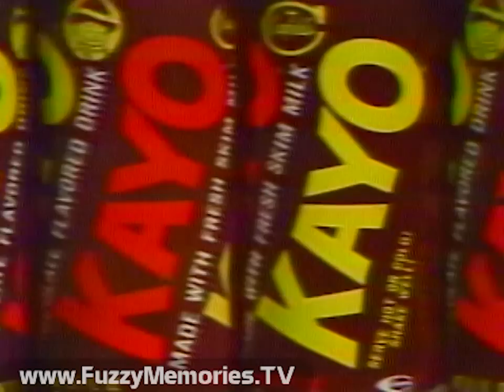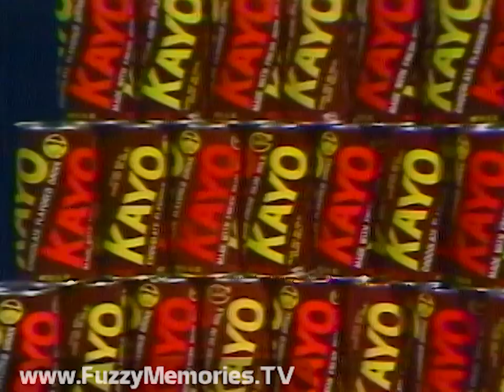WSNS Channel 44 - Popeye with Steve Hart (Complete Broadcast, 10/4/1974) 📺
Here's a complete edition of Popeye with Steve Hart on WSNS Channel 44, seen as children in and around Chicago would have viewed it then - with Popeye cartoons (from the 1960 made-for-TV package, albeit with the opening titles cut out) and commercials.

This was actually the fifth "episode" of the Popeye with Steve Hart program, with the first episode ever airing Monday, September 30th 1974.

Includes:

Opening segment, with Steve, Little K and Captain Salty (voice of Bob Hoffmann)

Popeye cartoon, "College of Hard Knocks" [1960]

Promo for I Spy (main voiceover by Howard Reig; ending voiceover by Linda Frost)

Commercial: Kayo Chocolate Flavored Drink from Canfield's (posted separately ) - Kayo was named after a character in the Moon Mullins comic strip

Promo for Colonel March of Scotland Yard for Sunday at 2:00pm (voiceover by Linda Frost)

Steve promises an appearance by Hector the chicken, who finally appears after about a minute; Hector recounts meeting Merkel the Sea Monster and Izzy and Lizzy; then Steve, Little K, Captain Salty and Hector all perform "Sing" (written by Joe Raposo)  (Bob Hoffmann does the voice of Captain Salty and Nancy Boyle does Hector the Chicken)

Popeye cartoon, "Abdominal Snowman" [1960]

Ticket offer for Chicago Cougars vs. Houston Arrows Hockey game for October 29th and promo for Channel 44 games (voiceover by Harvey Radis)

"Afternoons Are Fun on 44" promo for Robin Hood (presumably the 1950's British-made TV series with Richard Greene in the title role), Popeye on 44 with Steve Hart (a what-ful of surprises?), Spider-Man ("Half-man, half-spider, and all-crimefighter"), Adventures of Superman, and Leave It to Beaver (" . . for boyhood comedy")(voiceover by Linda Frost) (posted separately

Steve mentions how his talking bored Captain Salty, and he comes back to life; Captain is about to start on a song when up comes...

Popeye cartoon, "Ski-Jump Chump" [1960]

Commercial: Kayo Chocolate Flavored Drink (different from previous one, featuring Steve Hart's real-life cousin, Steven Whitman, in his little league uniform for McNally Park (in Skokie) [Steven grew up to be a successful attorney]

Promos for Superman for weekdays at 4:30pm, and for Gomer Pyle, U.S.M.C. for weekdays at 6:00pm (voiceover by Linda Frost)

Steve, Little K and Captain Salty say their goodbyes

Ending credits (with Steve Hart voiceover promo for Spider-Man) and superimposed graphics:

Special Graphic Effects - Bob Hoffman [sic - it's actually Hoffmann], Animal Kingdom
The Preceding Has Been a Steve Hart and Little K Puppet Production

[ Other credits - gleaned from the master tape: Directed by Mike Torchia, Engineered by Patrick McGowan ]

"On Your Station for the Bulls Road Games" Station ID slide, starting off with a miscue, comprised of a brief snippet of a taped audio promo for Adventures of Superman (voiceover by Linda Frost), followed by the live voiceover (by Linda Frost) advising that Spider-Man will come next, followed by Adventures of Superman at 4:30pm. (posted separately

This aired on local Chicago TV on Friday, October 4th 1974 during the 3:30pm to 4:00pm timeframe.  (even though Steve says "We'll see you all tomorrow boys and girls..." this airdate appears to be correct)